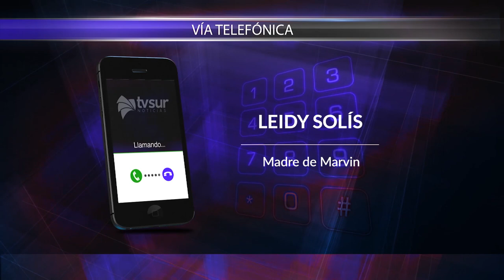Joven montador de toros se recupera tras un violento golpe en la cabeza